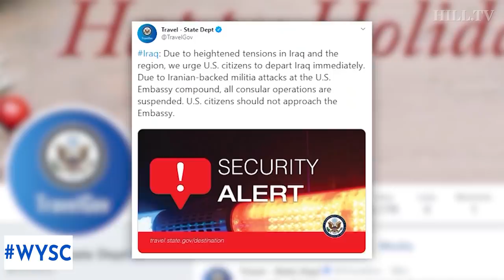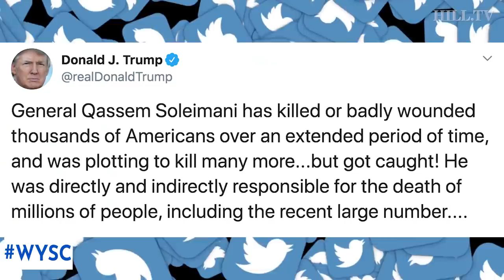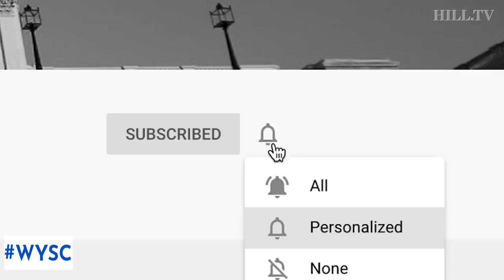WYSC: Are the U.S. and Iran on the brink?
The world is on edge following an airstrike President Trump ordered on Baghdad, which resulted in the death of top Iranian military official, Gen. Qassem Soleimani. The attack is the second this week, and the Trump administration says it was in direct response to violent acts Iran committed against Americans. Iran has vowed vengeance on the United States, and the world is now asking, "What happens next?" Jamal Abdi, the president of the National Iranian American Council, told host Jamal Simmons this "will unify Iran.